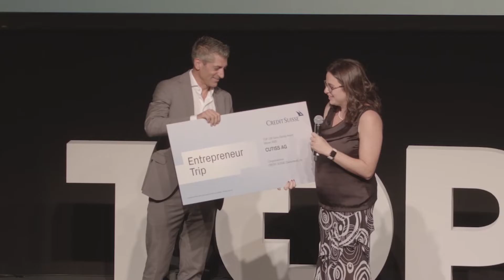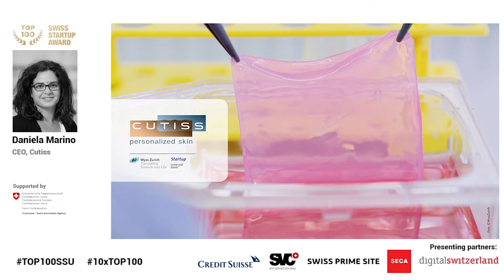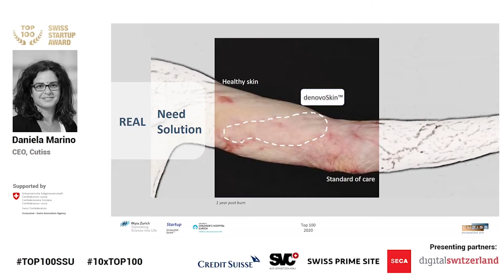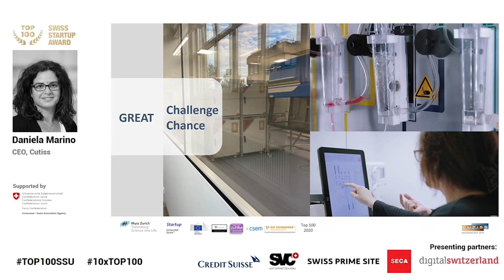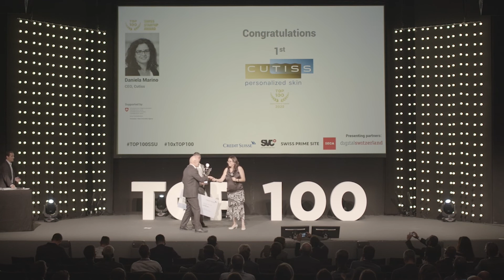TOP 100 Swiss Startup Award 2020: Daniela Marino, CEO Cutiss ranked #1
Zurich-based Cutiss is the most promising Swiss startup in 2020. The pioneering biotech company, founded by Daniela Marino and Fabienne Hartmann-Fritsch, bioengineers large quantities of individually customized human skin grafts to give burn victims new hope of a better quality of life. Cutiss was founded in 2016 and ranked 6th at the TOP 100 Swiss Startup Award 2019.
Traffic, work, and household accidents cause about 6,000 large-scale burns or scalds every year in Europe alone. For those affected – if they survive – life changes irrevocably: They usually suffer from chronic pain and have to undergo numerous operations. In addition to the physical damage, there is also the psychological and social damage: Studies show that people with visible scars are considered less intelligent and likable, which translates into difficulties in finding a job and subsequently lower wages. “The patient’s suffering is enormous,” says Daniela Marino, co-founder, and CEO of Zurich-based startup Cutiss. What has been absent until today is the ability to grow skin surfaces from intact cells, with the skin graft able to regenerate on the wound, together with an affordable and large-scale process.